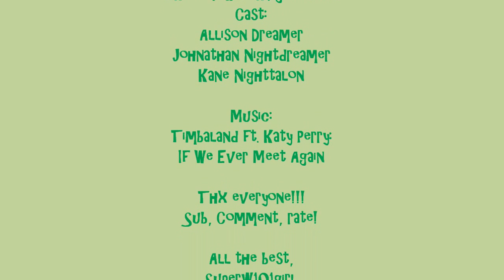if we ever meet again w101 mv